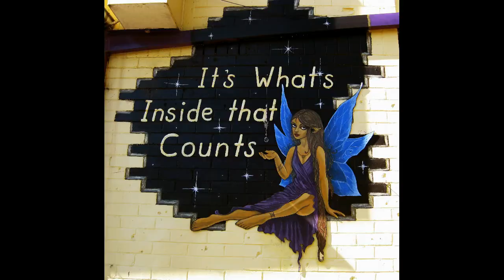Tardis Wardrobe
My birthday present to my niece who is a big Doctor Who fan.
Transferring a wardrobe door into a mural of The Tardis.

Happy 18th Katrina.